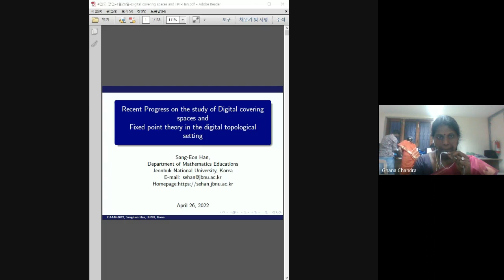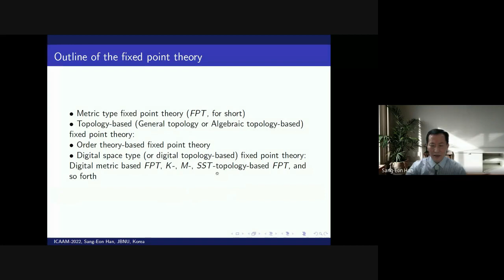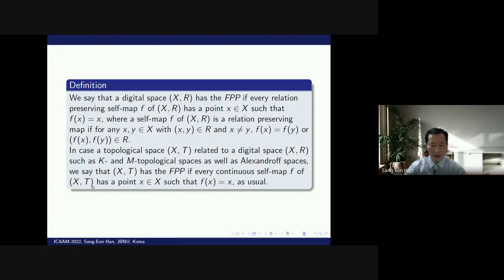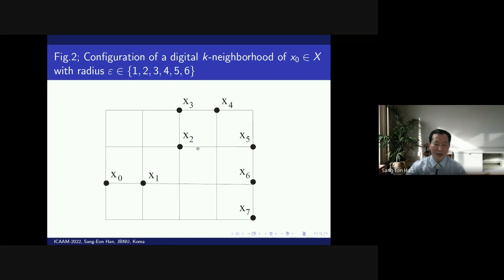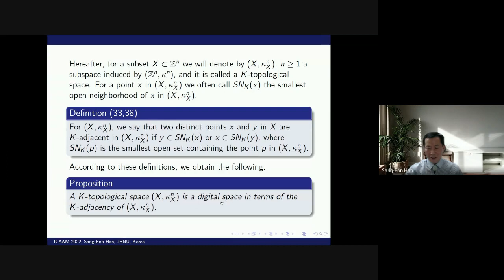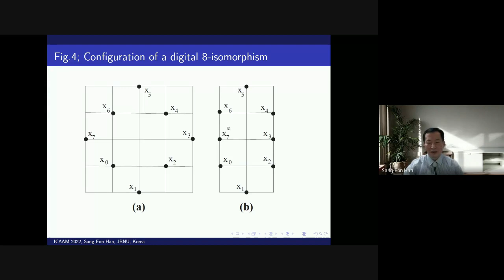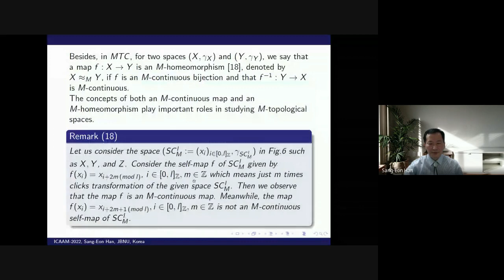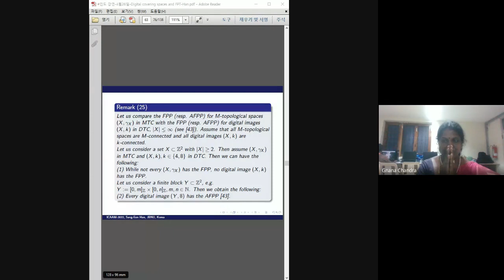International Conference on Analysis and Applied Mathematics - 2022(ICAAM-2022)26.04.2022-28.04.2022